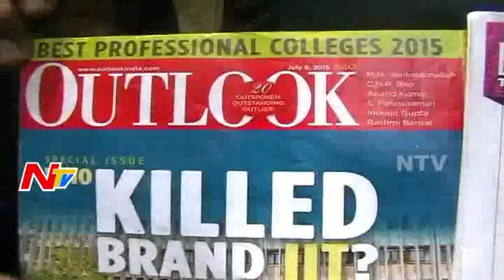IAS Officer Smita Sabharwal sent legal notice to Outlook News Magazine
IAS officer Smita Sabharwal, Additional Secretary to Telangana chief minister, has become an Internet sensation for being attractive and for suing a popular weekly magazine for publishing a sexist column on her.Smita Sabharwal reportedly sent a five-page legal notice to Outlook magazine's editor-in-chief Krishna Prasad and Hyderabad-based assistant editor Madhavi Tata.